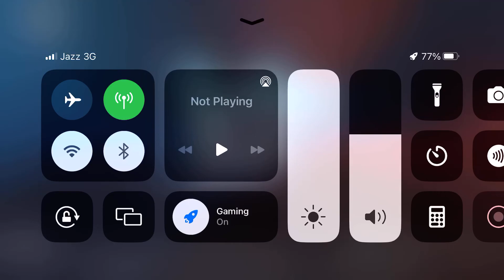Playing Ultimate Arena☑️| I Phone 8 Plus| Canon Gaming ❤️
No Hate Wala Scene❤️@StarANONYMOUS @FalinStarGaming @JONATHANGAMINGYT @i8uzm304